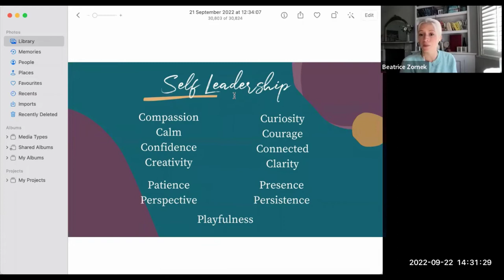How to Use your Intuition for More Powerful Coaching - A Workshop with Beatrice Zornek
Guided by an interest in human behaviour and emotions, Beatrice obtained a degree in psychology back in Romania where she is originally from. After graduating she had an eclectic career which included working for Google, in corporate sales for a market research organisation, and as Head of HR for a start-up in London.

In 2018, after multiple health diagnoses and on the brink of burnout, Beatrice realised she needed to make a drastic change that would be supportive of her health and wellbeing long-term. She decided to pursue her long-term dream of becoming a coach, and after training with Animas she left her corporate role to start her private practice – and hasn’t looked back since. As a coach, Beatrice specialises in career transitions and supports professionals who want to do impactful, purposeful work, to make this a reality. In 2020 she also qualified as a coach supervisor with the International Centre of Coaching Supervision.

As part of the faculty at Animas, Beatrice facilitates group supervision and reflective spaces for coaches in training. She has a particular interest in Transactional Analysis, Jungian Psychology, Internal Family Systems (IFS) and the trait of HSP (Highly Sensitive Person). In both her coaching and her supervision, Beatrice enjoys working with inner parts and helping create effective communication between them, so we can re-establish connections with lost or rejected parts of ourselves, which is a core principle of individuation – or becoming who we really are.

In her supervision practice, Beatrice is passionate about helping coaches explore their practice at a deeper level, uncovering patterns and blind spots which enables their coaching to be more powerful and effective. She is also a trauma-informed practitioner who cares about working in a way that’s sensitive to trauma, ethical and in integrity with the coaching profession.